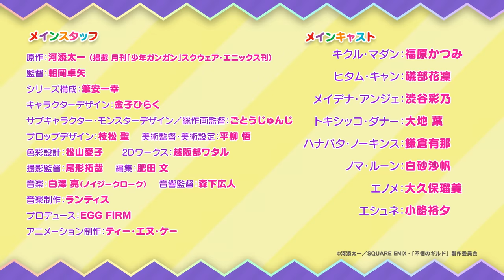TVアニメ『不徳のギルド』PV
あの”狩猟エロコメディ”が、いよいよ2022年10月5日より放送・配信開始！

【ON AIR】
▼AT-X
10月5日より毎週水曜　23：30～
　　　※リピート放送：毎週金曜　11：30～／毎週火曜　17：30～
▼TOKYO MX
10月5日より毎週水曜　25：35～
▼テレビ愛知
10月6日より毎週木曜　27：05～
▼KBS京都
10月5日より毎週水曜　25：35～
▼サンテレビ
10月5日より毎週水曜　25：35～
▼BS11
10月5日より毎週水曜　25：30～

▼dアニメストアにて
10月5日（水）　24：00～より地上波先行・単独最速配信
ほか、各配信サービスにて順次配信予定

※放送・配信日時は都合により変更になる可能性があります。

【STORY】
「…俺の青春、これでいいんだろうか」

若手ながらギルド１の討伐数を誇る狩人キクル。
幼いころから訓練に明け暮れ一流の狩人となった彼の望み、
…それは仕事を辞めること！？

失われた青春の１ページを取り戻すため、
一刻も早く引退したいキクルの最優先ミッションは後任の育成！

しかし、はちゃめちゃな新米ガードを引き連れてのクエストは
なぜか不道徳なハプニングしか起こらない！！

どうなる俺の青春！？キクルの不徳な新人教育が今始まる！！

【STAFF】
原作：河添太一(掲載 月刊「少年ガンガン」スクウェア・エニックス刊)
監督：朝岡卓矢
シリーズ構成：筆安一幸
キャラクターデザイン：金子ひらく
サブキャラクター・モンスターデザイン／総作画監督：ごとうじゅんじ
プロップデザイン：枝松 聖
美術監督・美術設定：平柳 悟
色彩設計：松山愛子
2Dワークス：越阪部ワタル
撮影監督：尾形拓哉
編集：肥田 文
オープニングテーマ：佐咲紗花「Never the Fever!!」
エンディングテーマ：栗林みな実「シュガー・シュガー・スパイス」
音響監督：森下広人
音楽制作：ランティス
プロデュース：EGG FIRM
アニメーション制作：ティー・エヌ・ケー
製作：「不徳のギルド」製作委員会

【CAST】
キクル・マダン：福原かつみ
ヒタム・キャン：礒部花凜
メイデナ・アンジェ：渋谷彩乃
トキシッコ・ダナー：大地　葉
ハナバタ・ノーキンス：鎌倉有那
ノマ・ルーン：白砂沙帆

エノメ：大久保瑠美
エシュネ：小路裕夕

©河添太一／SQUARE ENIX・「不徳のギルド」製作委員会